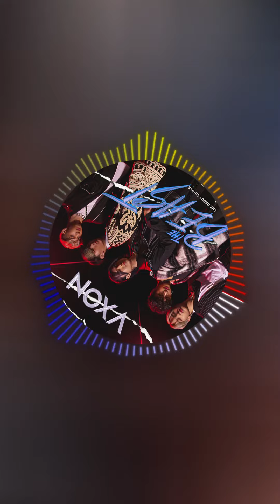VXON - The Beast (instrumental sped up)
** If you want an instrumental (NOTE: this is not official), kindly check this link from My Drive

Produced by: KnockLoud, Christian Brennen Saraos
Source: CS Music